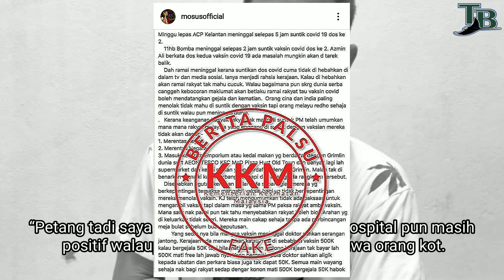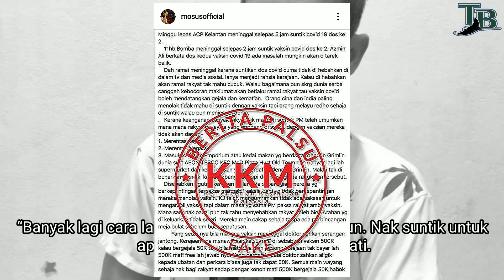"NAK PUTUSKAN RANTAIAN KE NAK PUTUSKAN NYAWA ORANG ?"SUHAIMI SAAD SOUND KKM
"NAK PUTUSKAN RANTAIAN KE NAK PUTUSKAN NYAWA ORANG ?"
SUHAIMI SAAD SOUND KKM

Bekas anggota kumpulan nasyid In Team, Suhaimi Saad masih mempertahankan pendiriannya bahawa vaksin tidak menjamin apa-apa pada tubuh badan manusia malah memudaratkan.

Lebih meyakinkannya lagi, Suhaimi mendakwa dia menerima pelbagai berita mengenai kesan sampingan v.aksin Covid-19 sehingga menyebabkan kematian.

“Ada satu group WhatsAppa tu tiap-tiap minggu update pasal mangsa yang meninggal dunia selepas terima suntikan kedua.

“Petang tadi saya dapat berita orang atasan hospital pun masih positif walaupun dah terima suntikan nyawa orang kot.

“Banyak lagi cara lain la nak kuatkan sistem imun. Nak suntik untuk apa sampai ramai yang dah mati.

“Nak putuskan rantaian ke nak putuskan nyawa orang?” persoalnya.

Tambah Suhaimi lagi dia sudah tidak percaya dengan kementerian kesihatan atau kerajaan yang menetapkan pelbagai SOP (prosedur operasi standard) dan cuba mengaburi mata rakyat dengan bilangan kes Covid-19 di negara ini.

“Saya sebenarnya dah lama faham permainan diorang ni. Sebab tu aku menyampah dan hilang percaya.

“Angka angka tu pun ss percaya bukan angka sebenar pun.

“Kat dunia, boleh la kau tipu semua orang. Kau ubah itu ini. Kau buat SOP SOP yang merapu dan langsung tak berkesan sampai rumah rumah Allah pun ditutup, sunnah jadi punah.

“Esok dalam kubur,di mahsyar,kau kenal la SOP sebenar. Jangan fikir Allah tu tidur.

“Hidup kita ni tak lama. Jangan rasa hebat,jangan yakin kau akan selamat kalau kau khianat pada Tuhan dan masyarakat,” tegasnya.

Dalam pada itu, Suhaimi turut mempertikaikan SOP yang ditetapkan di rumah ibadah seperti masjid dan surau.

“Sepatutnya semua muslim bersatu pertahankan islam,masjid dan sunnah. Bukan ikut taat patuh je semua benda walaupun dah jelas mengarut.

“Tengok negara lain, boleh je solat macam biasa. Makin hari makin terang kejahatan dan pembohongan diorang ni.

“Ingat, bila pembalasan Allah tu sampai, tak akan ada siapa pun yang dapat halang dan bantu.

“Mereka ni sebenarnya nak jual ubat. Nak rosakkan Islam. Nak bunuh orang. Tak nampak lagi ke?” tegasnya.

Suhaimi dan Ina mendirikan rumah tangga pada Ogos 2007 dan mereka dikurniakan empat orang cahaya mata.